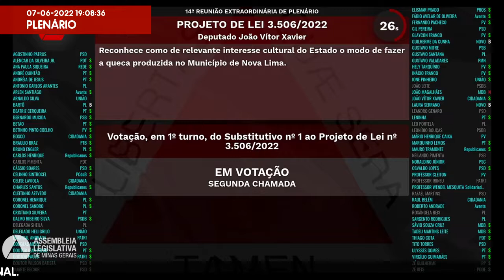07/06/2022 18:00 - 14ª Reunião Extraordinária